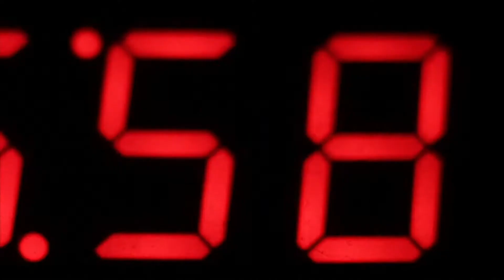Century Health Visits Atlas MedStaff - Atlas All Access 40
On this episode, we welcome Lissa Soto, Lori Jones, and Sarah Reagan from Century Health Services.